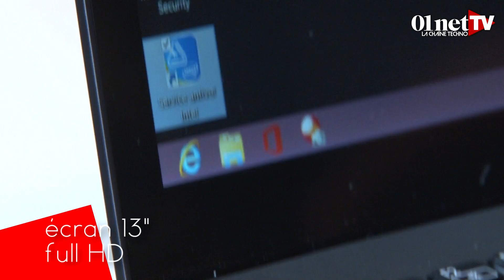Sony Vaio Pro 13 : un bel ultrabook très endurant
Les ultrabooks fleurissent à toutes les saisons mais cet hiver, c'est Sony qui se démarque avec son Vaio Pro 13. Cette machine est magnifique, agréable à utiliser, puissante et tient plus de 6 heures 30 sur sa batterie. De plus, son écran Full HD 13,3 pouces tactile affiche des images Full HD de très bonne qualité. Bref, c'est sans doute l'un des meilleurs ultraportables du moment et il coûte aux alentours de 1000 euros.